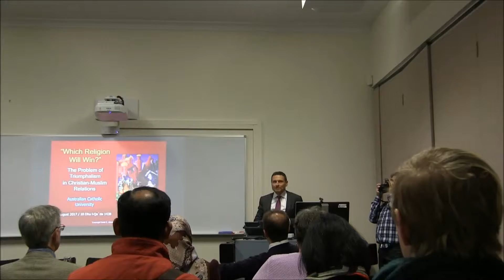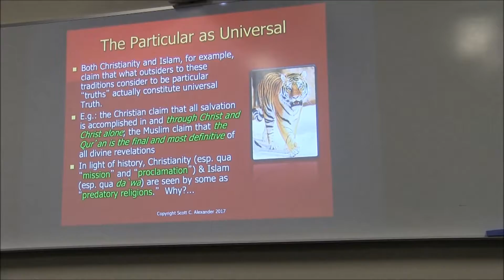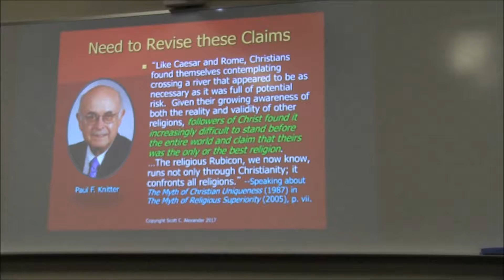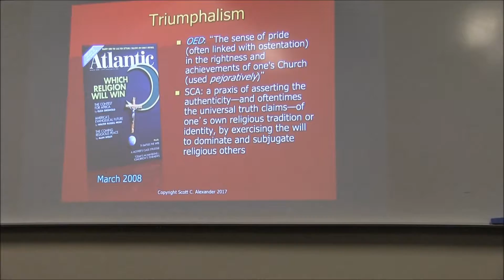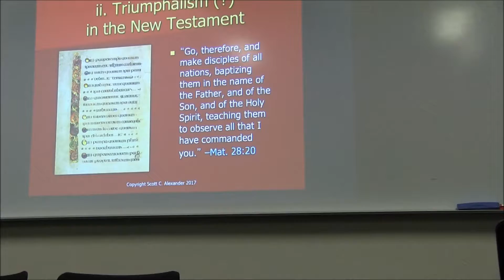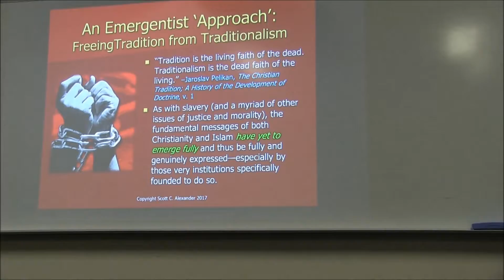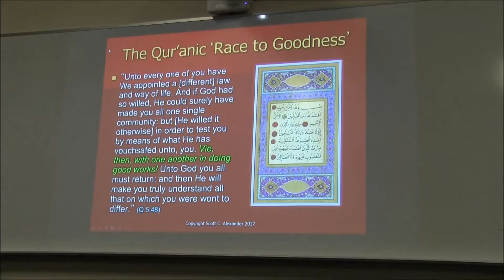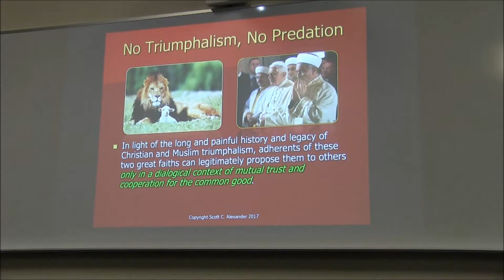Panel: A faith based response to Marginalisation - Rejecting Triumphalism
Bluestar and the Australian Catholic University cohosted a Panel on Faith based responses to marginalisation.
Professor Scott Alexander for the Catholic Theological Union in Chicago spoke about the importance of abandoing ideas of triumphalism when Muslims and Christians interact with each other, and Emeritus Professor Tony Johns from ANU acted as respondent